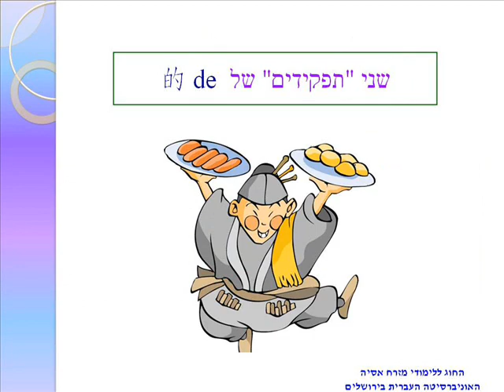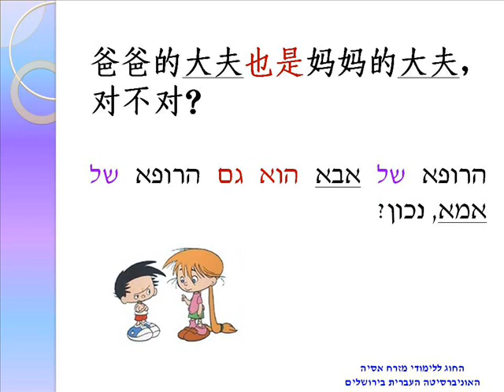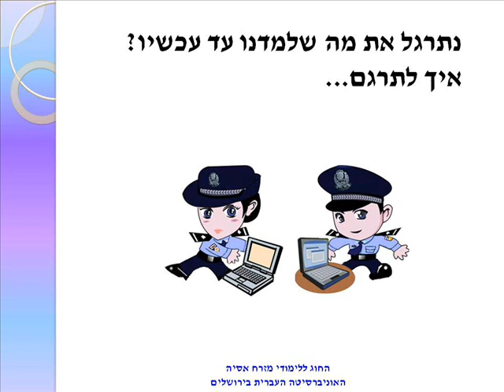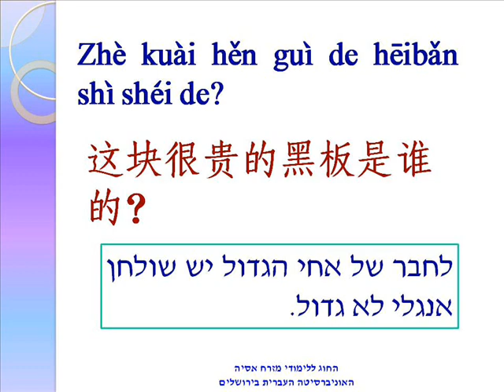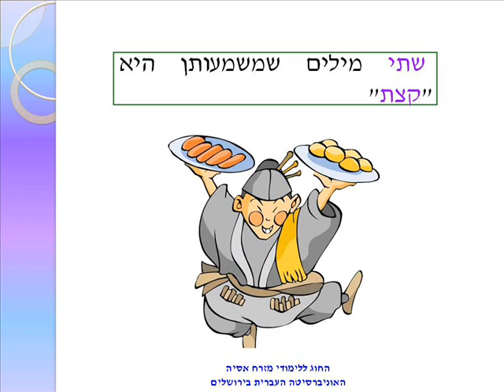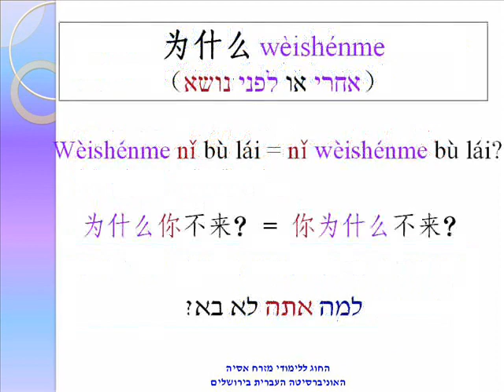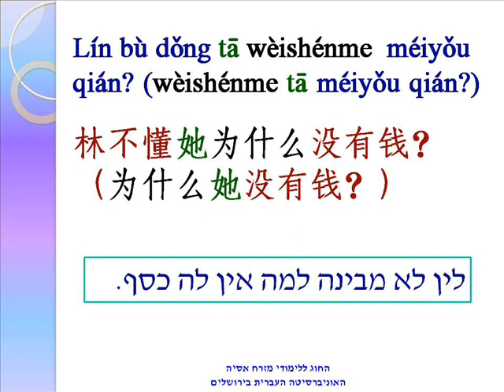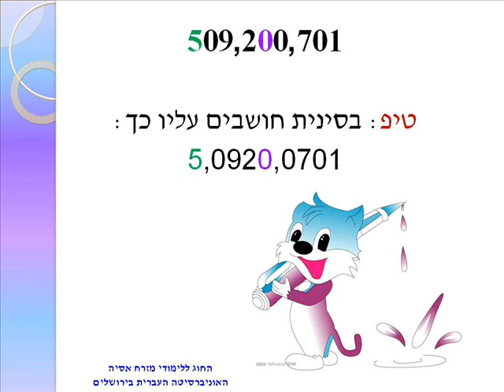1-4-yufa.wmv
שנה א
דיקדוק
4